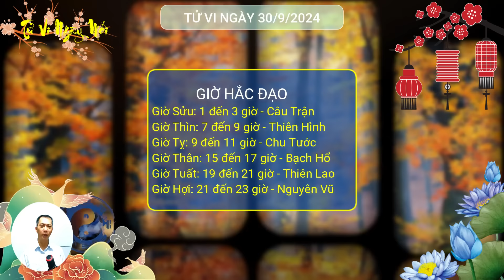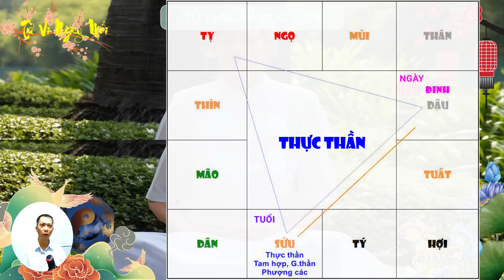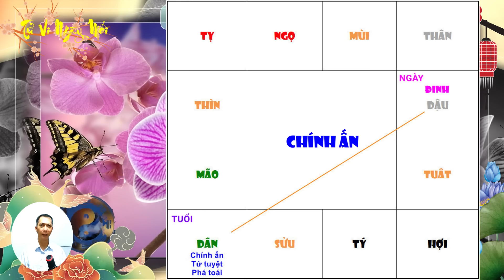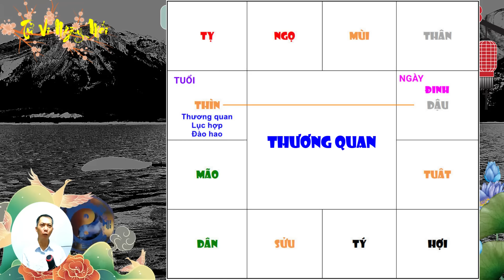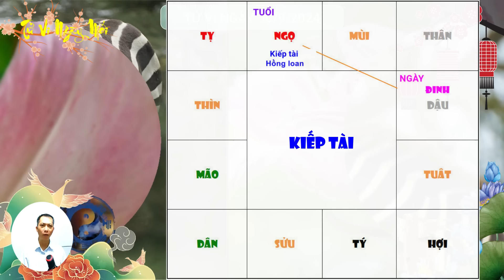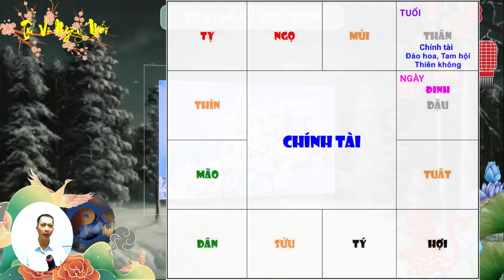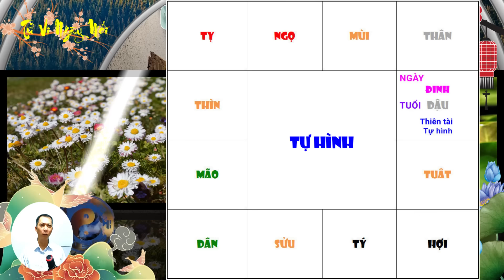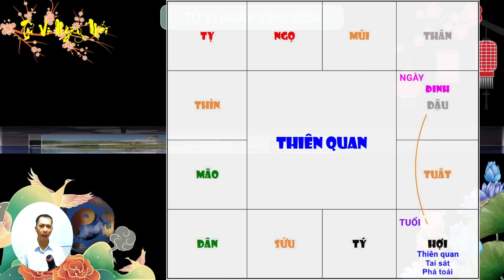Tử Vi Ngày Mới 30/9/2024 THẦN TÀI RÁT CỔ GỌI TÊN 5 Tuổi Này TIỀN TỶ VỀ TAY, Trúng Số Phát Tài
Tử vi ngày mới xin chào quý anh chị! Mời quý anh chị cùng tìm hiểu nội dung video ngày hôm nay: Tử Vi Ngày Mới 30/9/2024 THẦN TÀI RÁT CỔ GỌI TÊN 5 Tuổi Này TIỀN TỶ VỀ TAY, Trúng Số Phát Tài